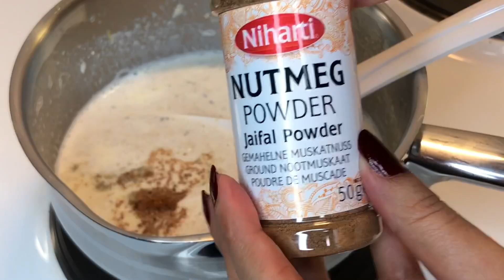RABDI MALPUA🍥 and THANDAAI🥛 RECIPE | Indian Dessert👌🏻 | HOLI SPECIAL🎉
Regards,
Chanchal